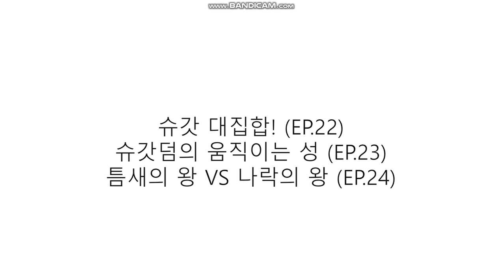파워레인저 킹덤포스 제22~24화 서브 타이틀 제목 공개!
제22화 : 슈갓 대집합!
제23화 : 슈갓덤의 움직이는 성
제24화 : 틈새의 왕 VS 나락의 왕